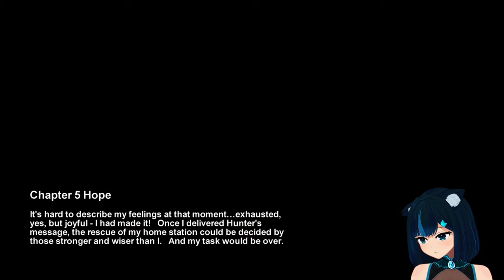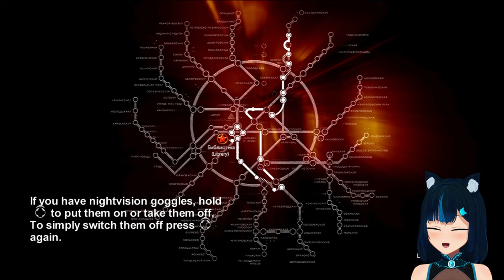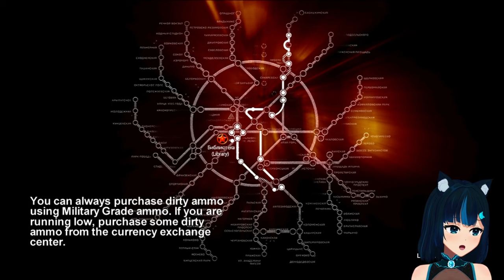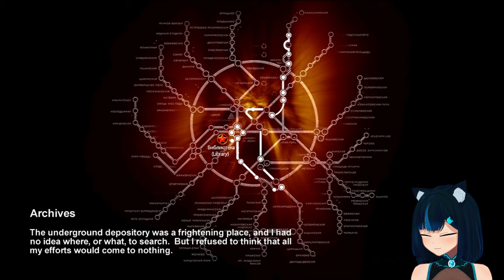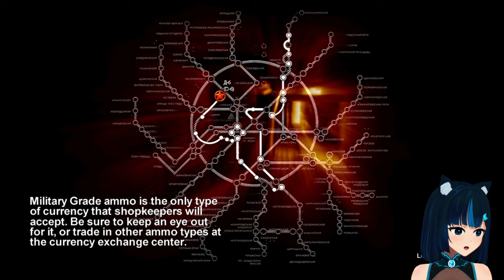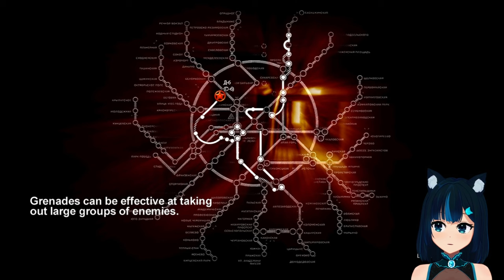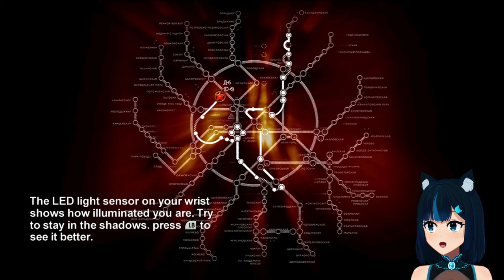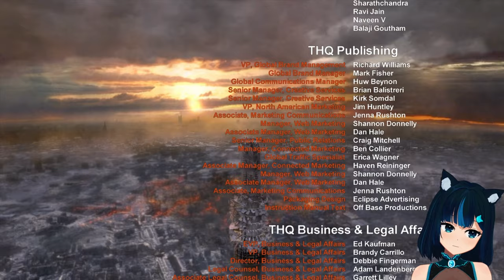[X360] Dodging librarians and climbing a tower. - Metro 2033 #3